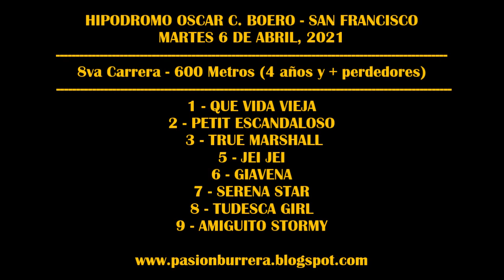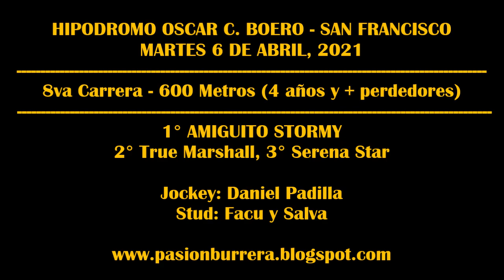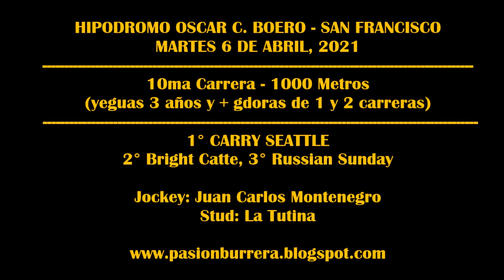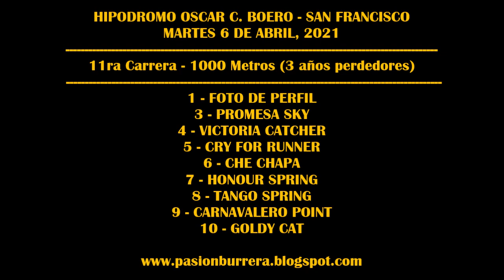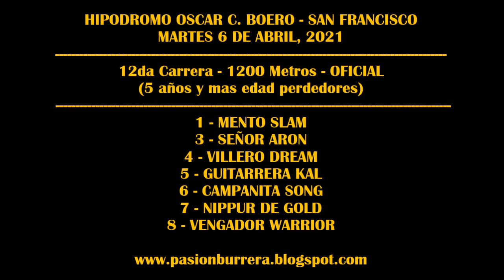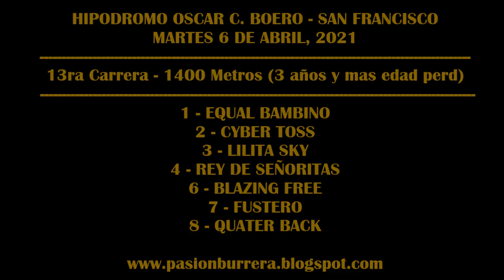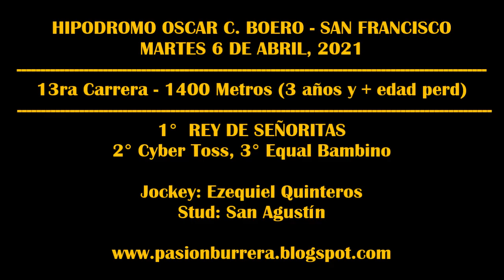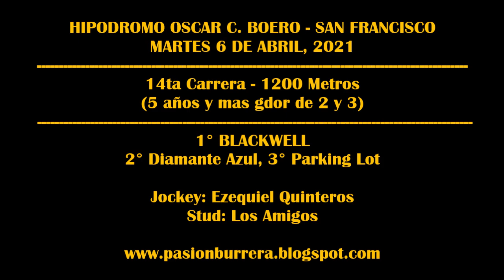REUNION SPC SAN FRANCISCO (06-04-21)